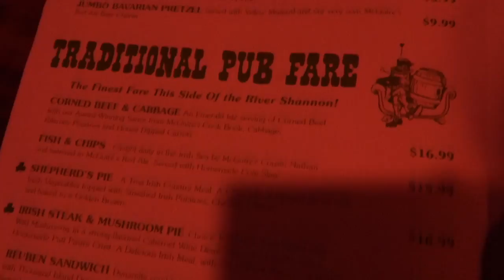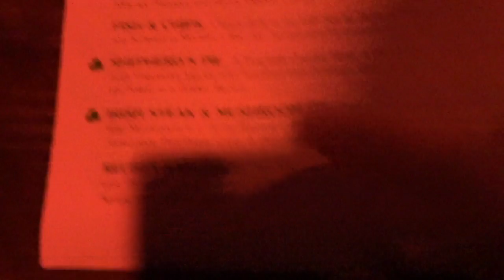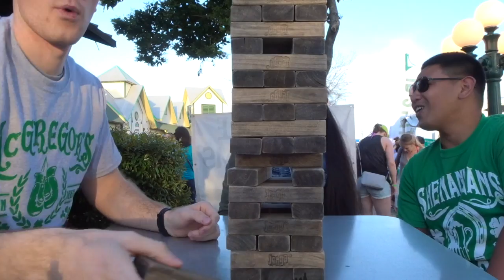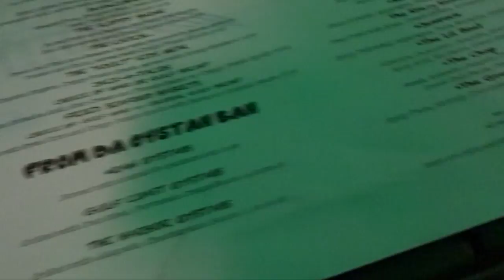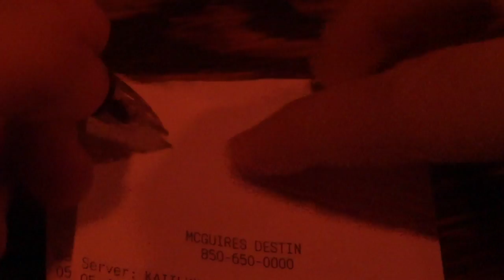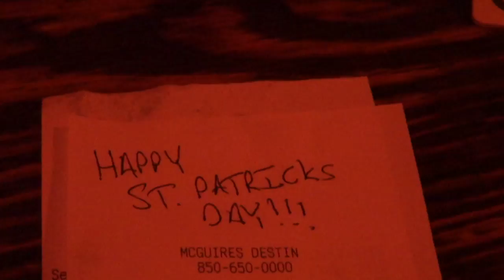🍀 HAPPY ST. PATRICK'S DAY! ☘️ Q&A, Destin, Ft. Walton beach, & JENGA?!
I hope everyone was able to enjoy their St. Patricks Day and enjoyed it in a safe manner, enjoy! ☘️🍀😀

Samyang Bulldark 2x Spicy Chicken Roasted Noodles:

3K JOBY GORILLAPOD TRIPOD:

AMERICAN FLAG FLEECE BLANKET:

AIR FORCE FLAG 3'x5':

ASVAB for Dummies 2017/2018:

THESE RUNNING SHOES:

Currently Reading HIS new book:

I recommend THIS backpack for Tech School!:

-Be Great
David Capperino